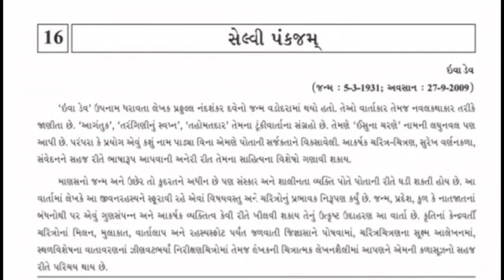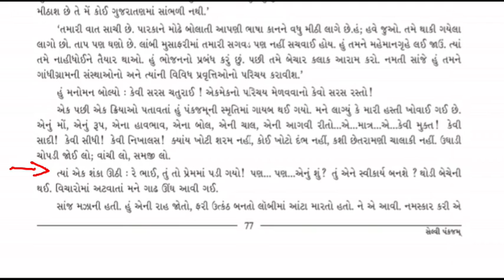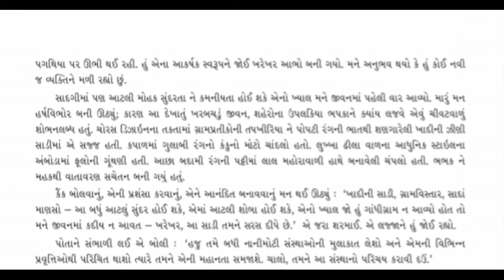ધોરણ -૧૨, વિષય-ગુજરાતી, ગદ્ય- સેલ્વી પંકજમ્